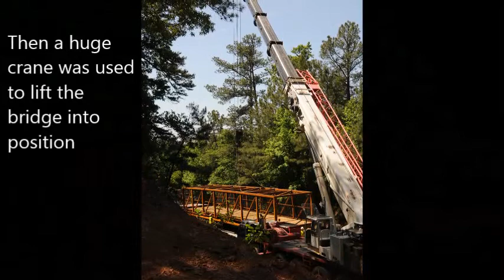Setting the PATH Bridge at the Monastery of the Holy Spirit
The PATH Foundation installed this bridge over HWY212 to link the Monastery of the Holy Spirit with the Rockdale River and Arabia Mountain bike trails.

The Arabia Mountain National Heritage Area has many stories hidden in the granite outcrops throughout the land. For more than 10,000 years, people have lived here. The area is rich in natural wonders that drew Native American travelers and traders, settlers looking for new land after the Creek succession, freed slaves, and a group of Trappist monks. The people who came here forged interesting tales and the evidence they left behind illustrates the complexity of Native, African-American and Anglo communities.